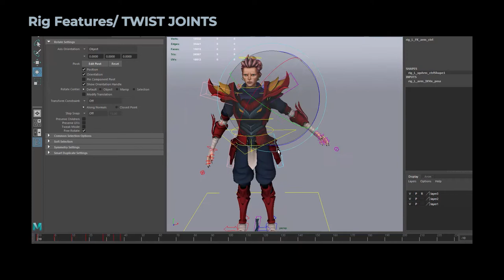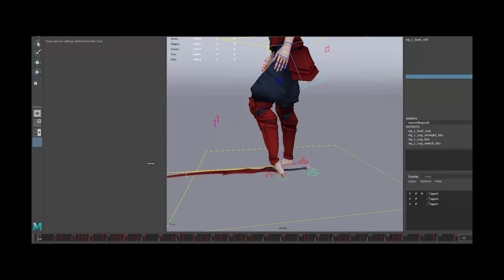Rig_animation demoreel2